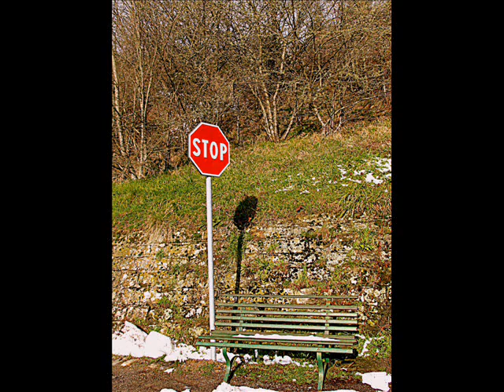Peter Gabriel - Heroes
Foto @ Luca Bolognini

I, I wish you could swim
Like the dolphins, like dolphins can swim
Though nothing,
nothing will keep us together
We can beat them, for ever and ever
Oh we can be heroes,
just for one day
I, I will be king
And you, you will be queen
Though nothing will drive them away
We can be heroes, just for one day
We can be us, just for one day
I, I can remember
Standing, standing by the wall
And the guns shot above our heads
And we kissed,
as though nothing could fall
And the shame was on the other side
Oh we can beat them, for ever and ever